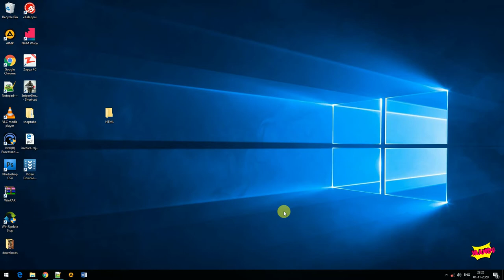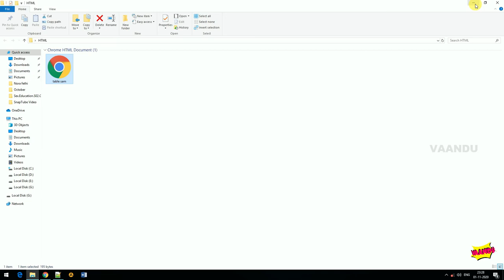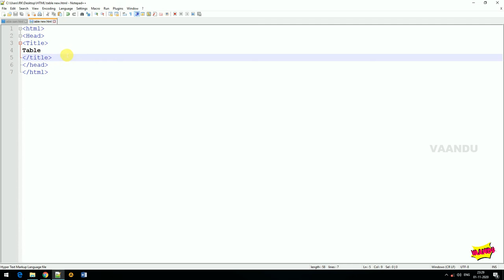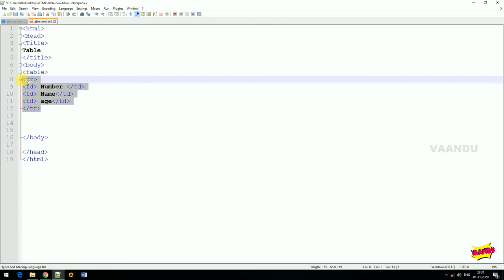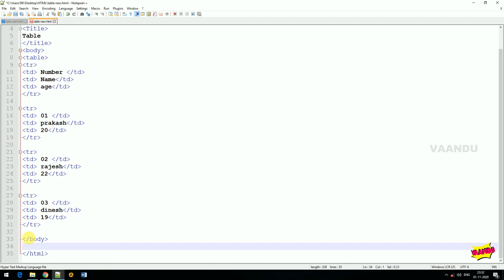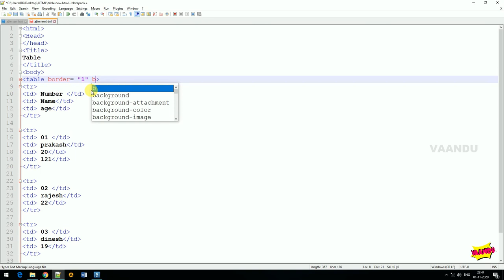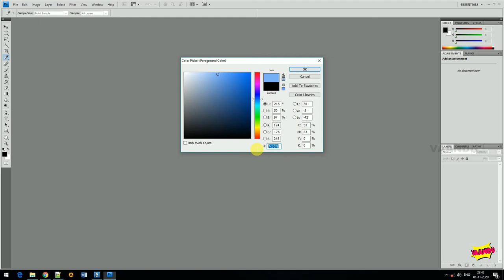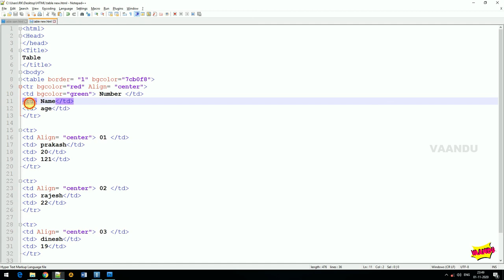Learn HTML 07- Table- VAANDU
This video explains about HTML tables in Tamil